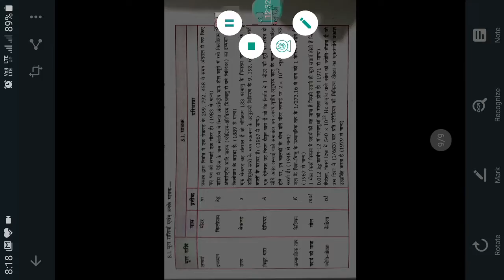Smt Pragya Mishra। Physics। Class 11। Measurement and error